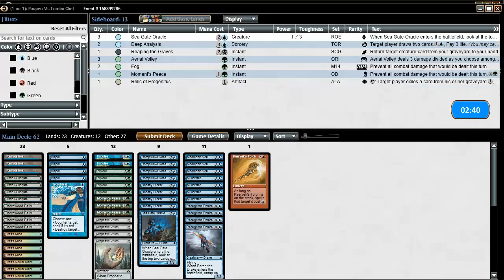Pauper Drake Tron vs UR Erratic Explosion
Dan tries out Drake Tron before the banning announcement and comes up against a very interesting rogue deck.